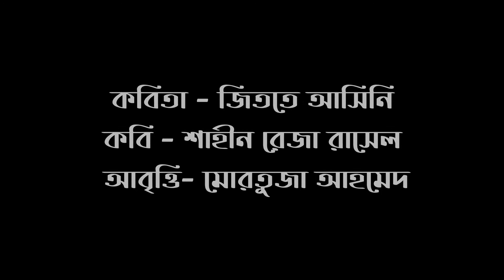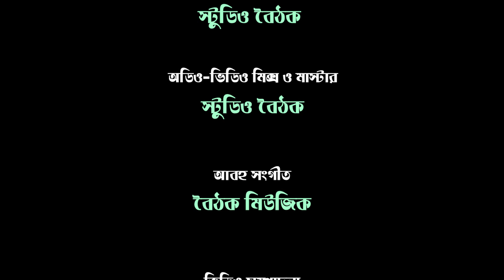জিততে আসিনি । শাহীন রেজা রাসেল । মোরতুজা আহমেদ । বৈঠক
কবিতা- জিততে আসিনি
কবি- শাহীন রেজা রাসেল
আবৃত্তি-  মোরতুজা  আহমেদ
প্রযোজনা- বৈঠক